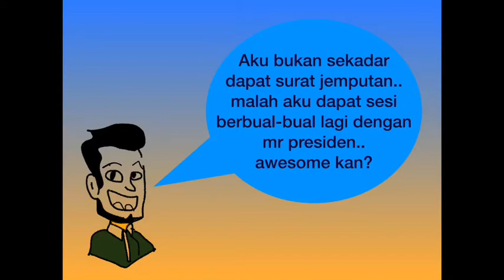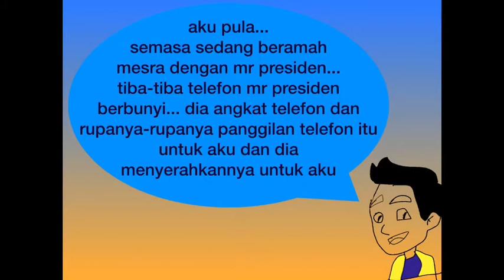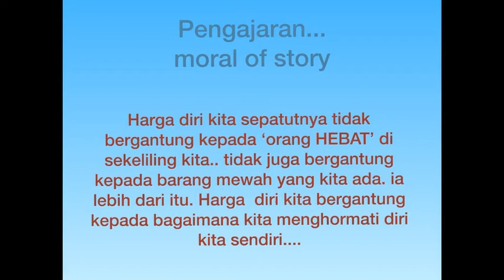siapa lebih HEBAT?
Jom ambiil pengajaran dari cerita pendek ini =)